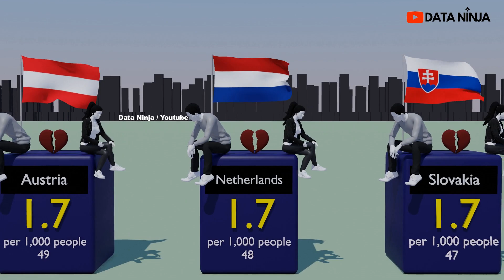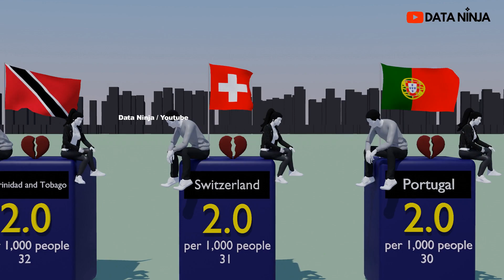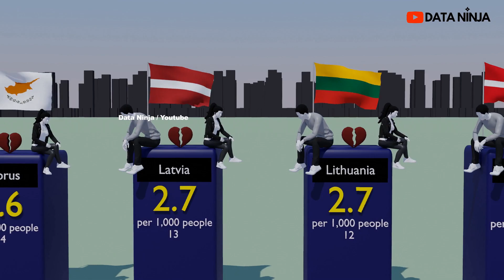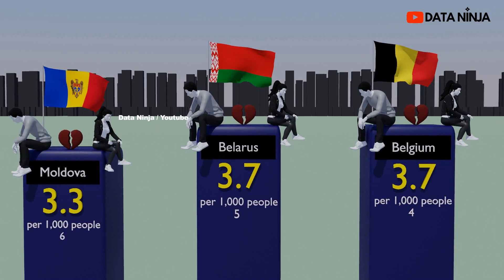Divorce Rates by Country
Divorce is a difficult experience for all parties involved. It can be emotionally and financially draining. While it often signals the end of a relationship, it can also have positive outcomes, such as newfound freedom and improved relationships between parents and children.

This video shows top 50 divorce rate by country.